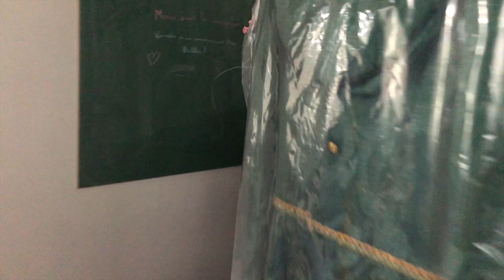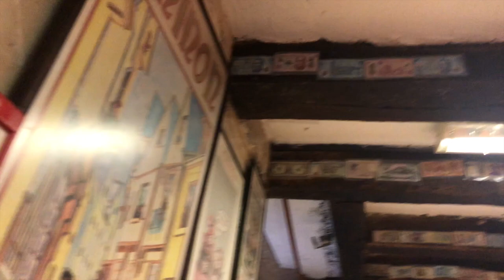Weekend Renaissance les Châteaux de la Loire - vlog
Hello friends, welcome back! Nous allons visiter les châteaux de la Loire pour un weekend Renaissance ✨​

Je vous l'avez annoncé dans une précédente vidéo, les sorties avec l'association reprennent et nous avons pris la route des châteaux de la Loire le temps d'un weekend. Cette vidéo est la première partie, suivra ensuite la visite des châteaux. Prenez une tasse de boisson chaude et suivez moi dans cette aventure !

I told you in a previous video, the outings with the association are back and we took the road to the Loire castles for a weekend. This video is the first part, then will follow the visit of the castles. Grab a cup of hot drink and follow me on this adventure!

This video is subtitled in FR and ENG, don't forget to activate the subtitles if you want to see my comments during this day!
Des fautes d'orthographes ou de frappe peuvent se glisser pendant la vidéo, merci de m'en faire part gentiment si cela est le cas.

📸 SETUP /
Camera : Canon 5D Mark IV
Objectif : 50 mm
Editing programm : Adobe Premiere Pro

🎞 TIMECODES /
00:00 / intro activate subtitles
00:05 / on the road & intro
01:14 / prepation to visit the first castle
02:11 /  outside
02:44 / inside & photography
03:11 / costume and garden
09:06 / moments in the park
10:01 / walking in a cute village
13:22 / fooooooood
14:00/ second castle
15:00/ more food
15:18/ time to back home
16:21/ the end, thank you!
16:33